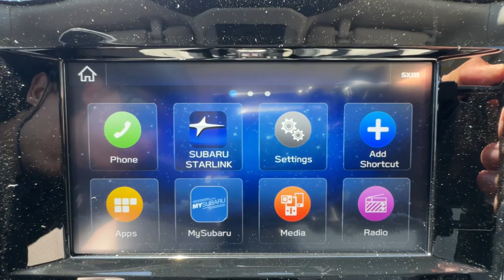2024 Subaru Forester Ventura, Camarillo, Santa Barbara, Oxnard, Thousand Oaks 240949S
Crimson Red Pearl New 2024 Subaru Forester Premium available in 6404 Auto Center Drive, Ventura, California at Kirby Subaru of Ventura. Servicing the Ventura, Camarillo, Santa Barbara, Oxnard, Thousand Oaks, area.

2024 Subaru Forester Premium Crimson Red Pearl AWD 2.5L 4-Cylinder DOHC 16V 26/33 City/Highway MPGbrbrbrSee us today at Kirby Subaru! Excellent selection of Used Vehicles Financing Options Serving Ventura Oxnard Camarillo Santa Barbara Ojai Simi Valley Newberry Park Thousand Oaks Moorpark Los Angeles San Luis Obispo Santa Maria Santa Paula Fillmore Valencia Castaic Malibu Carpinteria Calabasas Montecito Ventura County Los Angeles County Santa Barbara County.